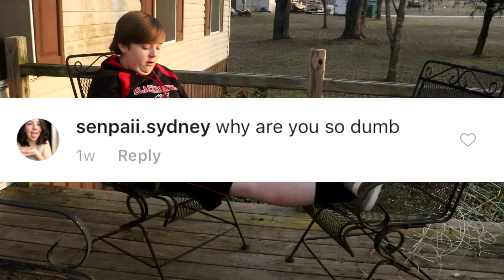My First QNA!!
Twitter (My Profile Pic Is Not Me)